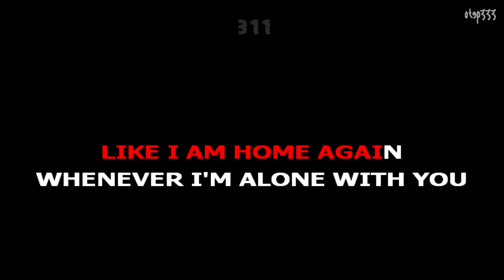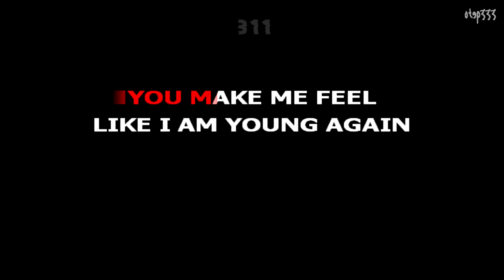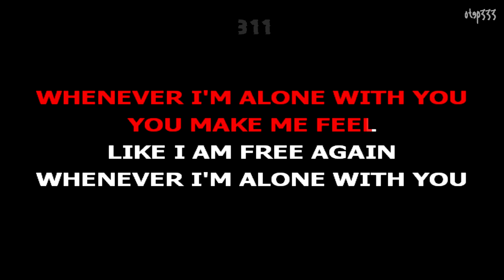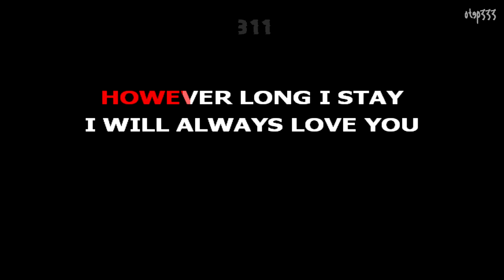311 | Love Song (Karaoke + Instrumental)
The Cure cover.